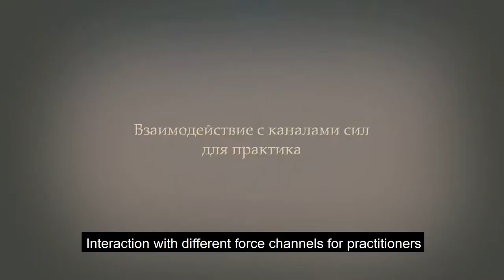Interaction With Different Force Channels For Practitioners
In one of your videos on runes you said a very important sentence that stuck with me.
Quoting approximately: Abusing the runic channel to solve personal needs is inadmissible.
Could this topic be elaborated on in more detail? What is the right way to work on the runic channel for a runologist to be worthy of the gods of the Scandinavian pantheon? What is the most efficient way to work with runes without abusing the runic channels? Take, of course, the word “abusing” in quotation marks. With respect and gratitude.

-Yes, we very often speak in our lectures about certain ways of interaction with magical channels, magical forces, where certain types of behaviour is inadmissible. And this certain kind of behaviour is in fact defined by the word abusing or exploiting. Exploiting in what way? In a consumerist fashion. Why does it happen and why should it not be done? I want to tell you right away that by doing this you will not cause any big damage to the actual Norse pantheon or channel, but could greatly damage yourself.